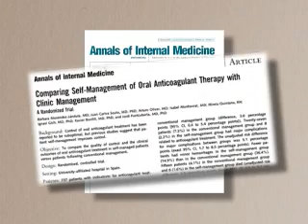RAYTEL Medical/Patient Self Testing For INR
transcript:
Maureen: "There's over 3 million patients in the country, to date, that are on Warfarin, and require INR monitoring."

Dr. Shemin: "In spite of the current methods of INR testing in the physician's office, we still see patients come back with complications of bleeding or thromboembolism because their INR got out of range."
"Home testing on a more frequent basis will allow patients to stay within range and therefore eliminate these major complications that patients are experiencing."

Barbar: "Monitoring my blood level at home is easier due to the fact that I save a lot of time. I don't have to wait in a doctor's office. I don't have to wait for results. The results are immediate."

Gail: "I can go anywhere in the world and I do have the ability to test and call in my results. So no matter where I am, I can call in my results and get a response from Raytel and my healthcare providers to see if my Coumadin and Warfarin levels have to be adjusted."

Dr. Shemin: "The studies that have been done, documenting the effectiveness of home testing, have been done in Europe where this type of testing for INR has been done for years. I think the data is strong and will be easily accepted as evidence based information for Drs. in the United States. The entry of Raytel providing services to patients who are anti-coagulated because of mechanical heart valves is significant. They are providing FDA approved devices, they're training the patient how to use them and they're providing a tracking system based upon their extensive experience tracking patients with pacemakers.

Maureen: "We receive faxes probably an hour after the patient tests. So we never worry that we're missing something or that the patient is in any danger of any kind."

Dr. Shemin: "When a surgeon discusses valve choice, the major discussion in regards to the mechanical heart valves since they have the durability advantage over tissue valves all centers around anticoagulation-taking the drug, what are the hassle factors, how frequently do you have to be tested and the anxiety of how anti-coagulation will change your lifestyle."

Maureen: "If a physician asked me would I recommend self-monitoring for a patient, I would definitely say yes!"

Gail: "I'm very happy with my lifestyle and I have Raytel to thank for it -- they have given me my life back."